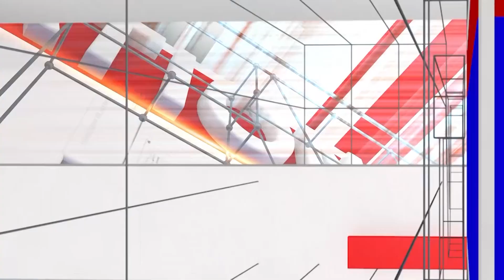Dina Bhavishya : ಸೋಮವಾರ | 01.01.2024 | ದಿನ ಭವಿಷ್ಯ | Daily Astro | Srinivas Guruji | National TV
/ nationaltvn.  .